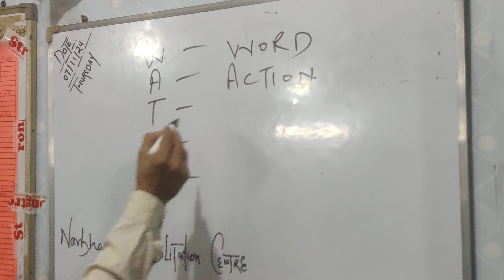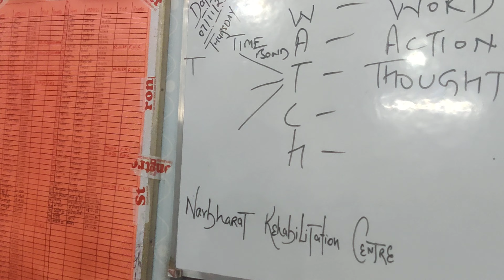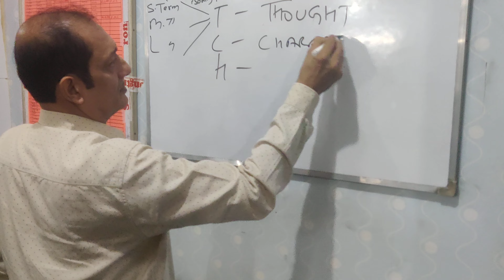Harender puri sir take session in navbharat Nasha Mukti kendra.co.no.9250757662,9560579108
Navbharat Nasha Mukti kendra me harendra Puri sir class lete huye.co.no.9250757662,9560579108